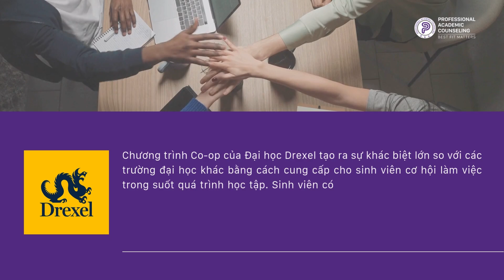Nguyễn Châu Anh - Khám Phá Chương Trình Co-op Tại Đại Học Drexel, Mỹ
✨ CHƯƠNG TRÌNH CO-OP TẠI ĐẠI HỌC MỸ: LỢI THẾ CẠNH TRANH MÀ SINH VIÊN KHÔNG NÊN BỎ LỠ 🇺🇸 🇺🇸
✨🎓 PACer Nguyễn Châu Anh - Class of 2024, tốt nghiệp chuyên ngành Toán (Bachelor of Science in Mathematics), đã tận dụng tối đa cơ hội từ chương trình Co-op để khám phá và trải nghiệm thực tế trong lĩnh vực mình đam mê. Trong quá trình học tập 5 năm tại Đại học Drexel, Mỹ. Châu Anh đã thực tập tại hai tổ chức lớn, mỗi nơi mang đến những bài học và kinh nghiệm quí giá.
🌼 Trong kỳ thực tập đầu tiên, Châu Anh tham gia tổ chức College Ave Student Loans với vai trò Customer Operations Co-op. Tổ chức này có trụ sở tại Wilmington, Delaware, chuyên hỗ trợ sinh viên và gia đình trong việc quản lí chi phí giáo dục đại học. Qua kì thực tập này, Châu Anh không chỉ học cách vận hành qui trình hỗ trợ khách hàng mà còn rèn luyện kĩ năng giao tiếp và giải quyết vấn đề trong môi trường tài chính năng động.
🌼 Trong kì thực tập thứ hai, Châu Anh đã thử sức tại Lexington at Jackson Hole Hotel & Suites thông qua chương trình Hospitality Management Rotational Co-op. Đây là cơ hội tuyệt vời để Châu Anh áp dụng kiến thức toán học vào việc quản lí và tối ưu hóa các quy trình trong ngành khách sạn. Qua đó, Châu Anh đã hiểu sâu hơn về vai trò quan trọng của phân tích dữ liệu trong việc cải thiện trải nghiệm khách hàng và tối ưu hóa hoạt động kinh doanh.
🌟 Chương trình Co-op không chỉ giúp Châu Anh củng cố lí thuyết mà còn mang đến cơ hội trải nghiệm thực tế, trang bị cho bạn những kĩ năng cần thiết để tự tin bước vào sự nghiệp. Hành trình này chắc chắn sẽ là nền tảng vững chắc cho những ước mơ và mục tiêu trong tương lai.
Chương trình Co-op của Đại học Drexel tạo ra sự khác biệt lớn so với các trường đại học khác bằng cách cung cấp cho sinh viên cơ hội làm việc trong suốt quá trình học tập. Sinh viên có thể tích lũy kinh nghiệm làm việc thực tế, xây dựng mạng lưới chuyên nghiệp, và phát triển kĩ năng nghề nghiệp, điều mà nhiều trường đại học khác không cung cấp hoặc chỉ cung cấp dưới dạng thực tập ngắn hạn.
🔥🔥 PAC dành tặng 10 SUẤT TƯ VẤN LỘ TRÌNH DU HỌC trị giá 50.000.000đ cho các bạn học sinh tham dự sự kiện workshop "Chuơng trình Co-op: Cơ hội vàng để hội nhập thị trường lao động Mỹ!!"
 ⏰Thời gian: 16h-18h, ngày 1/10/2024
 📍 Địa điểm: PAC - Trụ sở chính: Phòng 311, tầng 3, tòa nhà The Golden Palm, 21 Lê Văn Lương, Hà Nội.
𝐓𝐡𝐞 𝐜𝐡𝐨𝐢𝐜𝐞 𝐢𝐬 𝐲𝐨𝐮𝐫𝐬 𝐛𝐮𝐭 𝐰𝐞 𝐡𝐞𝐥𝐩 𝐲𝐨𝐮 𝐜𝐡𝐨𝐨𝐬𝐞 𝐭𝐡𝐞 𝐛𝐞𝐬𝐭 𝐟𝐢𝐭!
📍 PAC - Trụ sở chính
🏢 Phòng 311, tầng 3, toà nhà The Golden Palm 21 Lê Văn Lương, Hà Nội
📍 PAC Ecopark
🏢 Phòng S11, tầng 2, toà nhà H1, Haven Park, Ecopark
📍 P.A.C - The Learning Station
🏢 Khu R6, tầng B2 TTTM Royal City, 72A Nguyễn Trãi, Thanh Xuân, Hà Nội